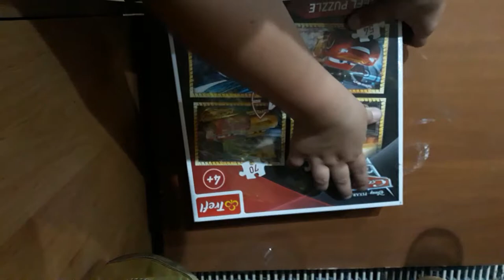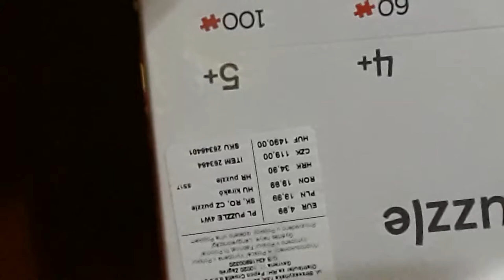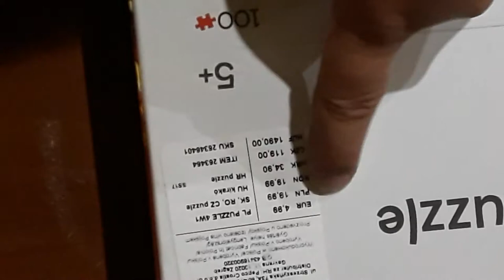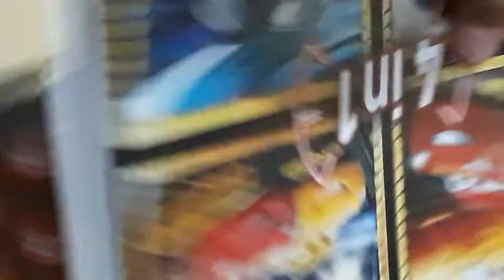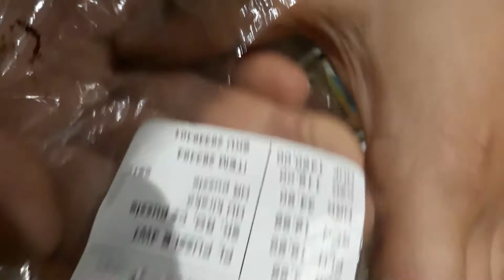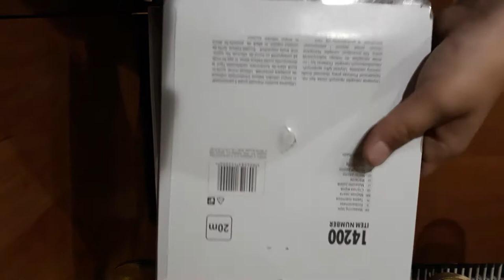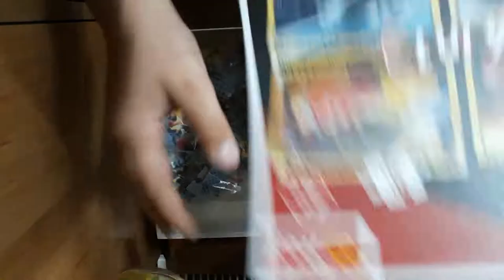Opening za 19. 99 puzzle trefl